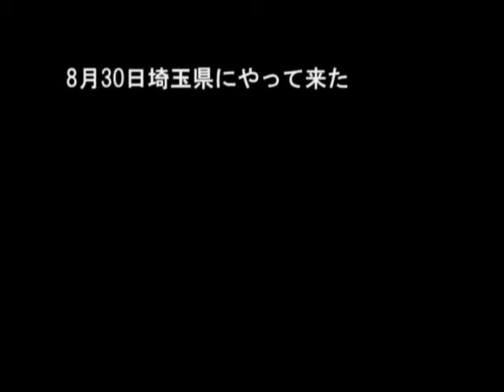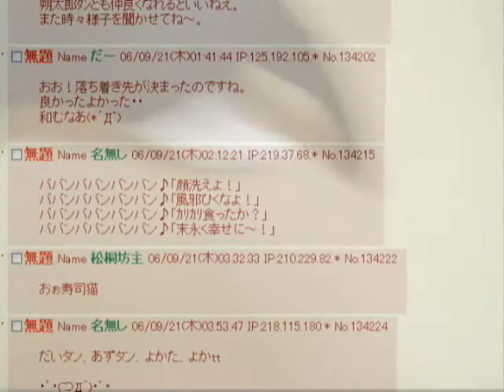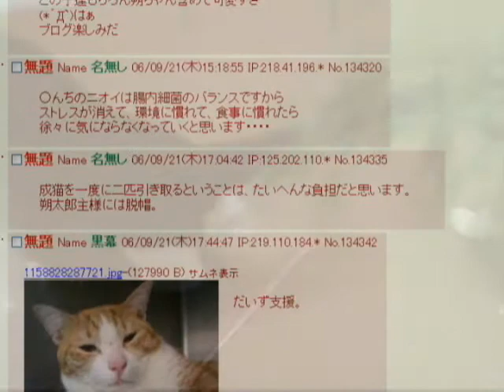豆兄弟 １年経ちました ありがとう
豆兄弟が2006年8月30日にウチに来てから
１年が経ちました。
ありがとう！